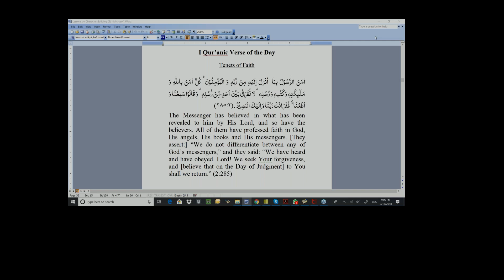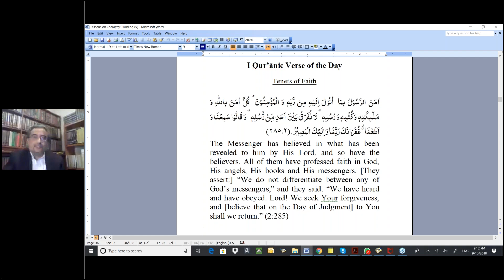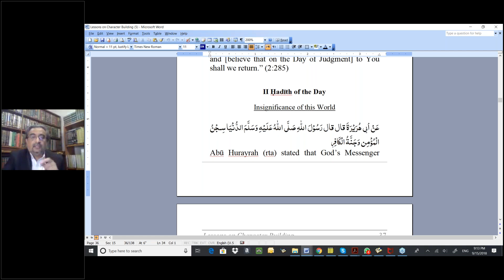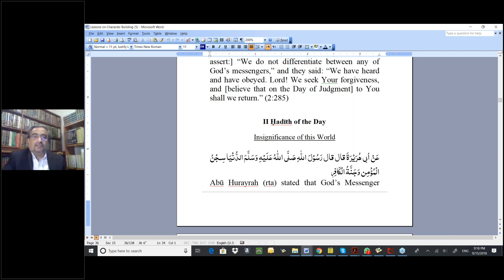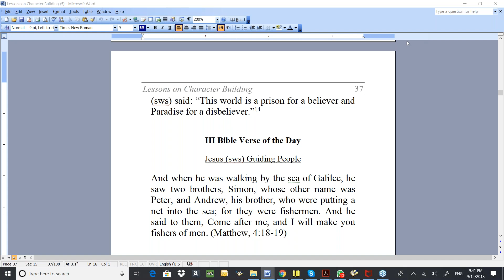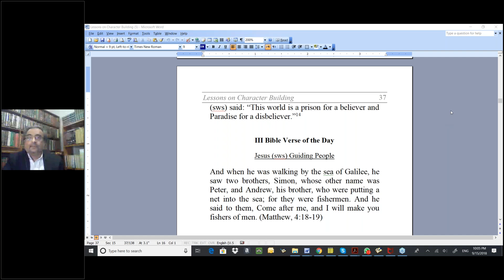15th Sep 2018 | Islam Study Circle English Class | Dr Shehzad Saleem